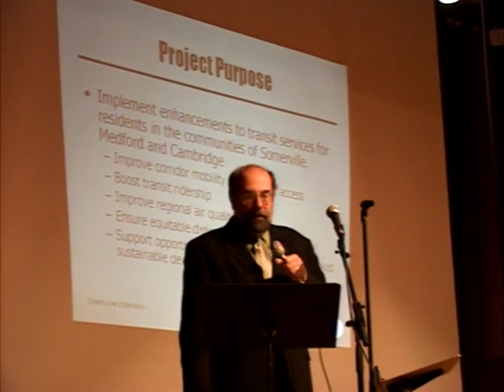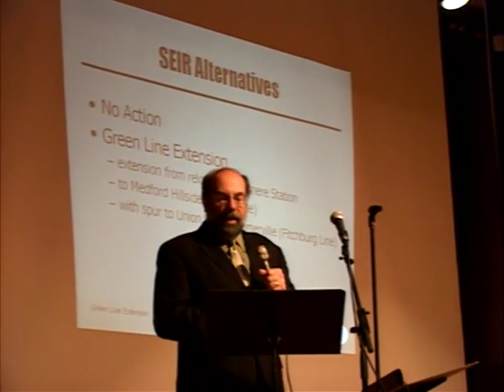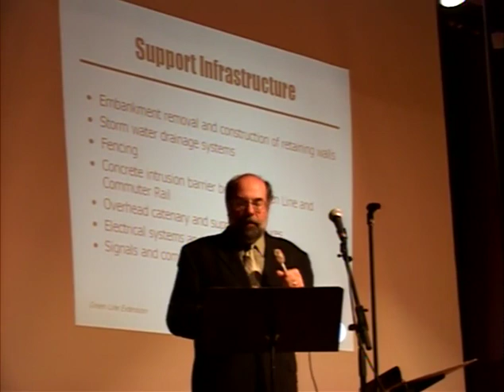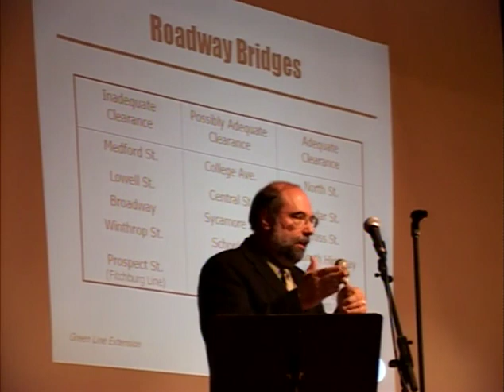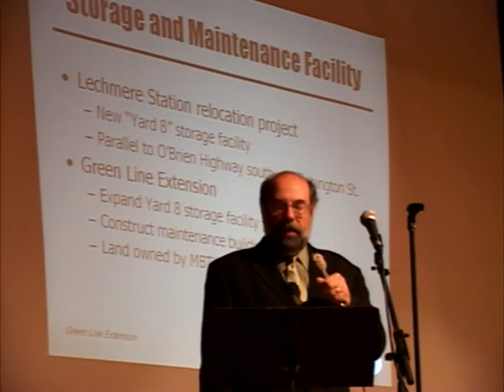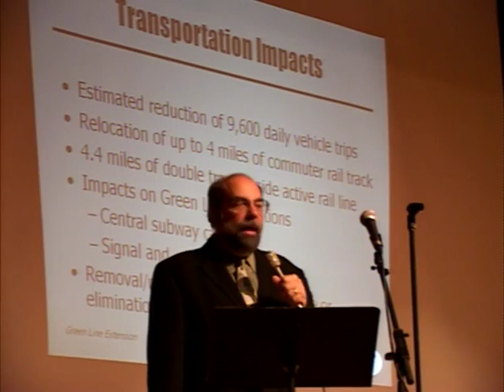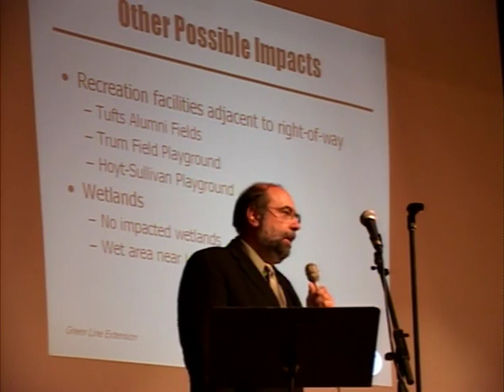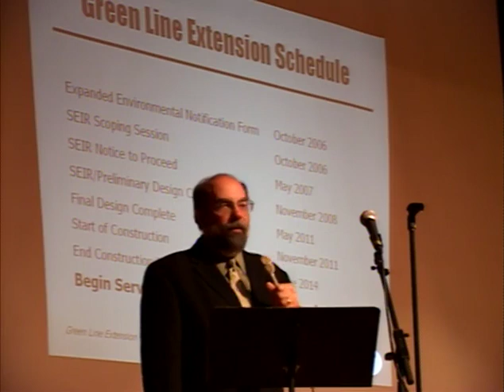Green Line Environmental Planning Meeting Oct 16th, 2006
Meeting discussing the impact of the Green Line Extension through Somerville Massachusetts. October 16th, 2006.